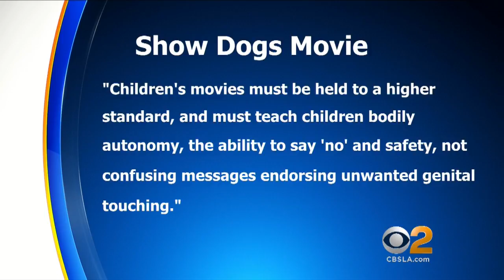Family Movie ‘Show Dogs’ Pulled From Theaters To Snip ‘Inappropriate’ Inspection Scenes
A Hollywood film distributor is pulling the family film “Show Dogs” from theaters after some parents complained about scenes involving the inspection of a dog’s private parts.  Matt Yurus reports.